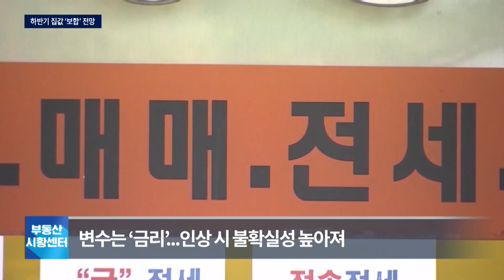부동산 시황센터 : 하반기 집값 ‘보합’ 전망 7월 1주 ‘부동산 주요뉴스’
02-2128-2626으로 문의 바랍니다!

하반기 아파트 매매시장 전망에 대해 부동산 전문가의 과반수가 보합 의견을 내놓았습니다. 서울 등 일부 지역 중심으로 반등했지만 양극화와 역전세 문제가 여전하다는 평가가 지배적입니다

-Btv CH158
-U+tv CH170
-D'LiVE CH188